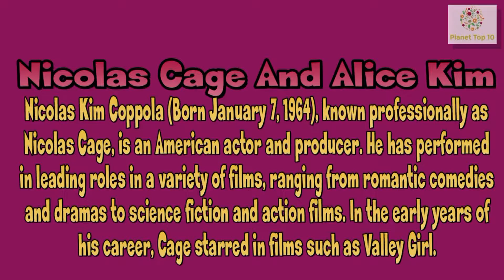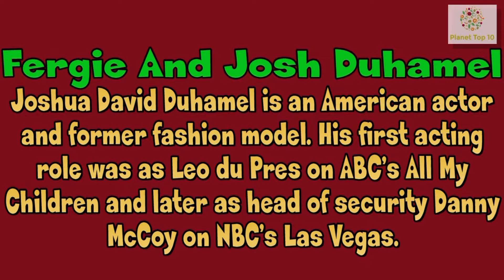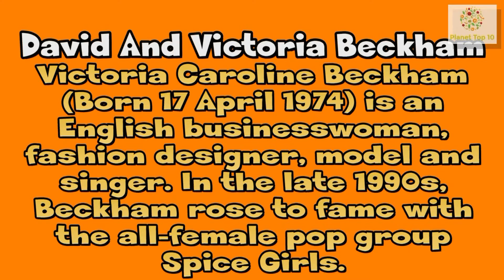Top 10 Celebrities Who Married Their Fans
Have a Look, 10 Celebrities Who Married Their Fans

 "Top 10 Hottest Porn Stars With the Best Ass In Adult Industry"